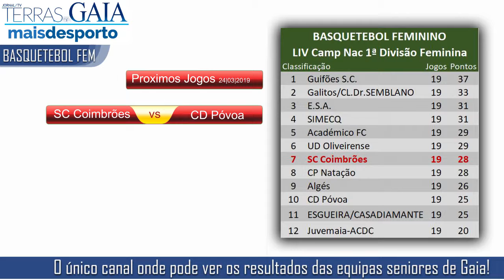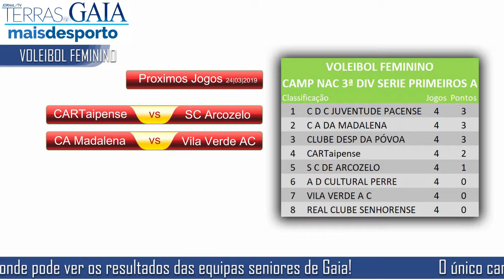Antevisão dos jogos + Tabelas Classificativas - 23 e 24 de março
Aqui pode ver todos os jogos que vão acontecer este fim-de-semana (23 e 24 de março) e a posição de todas as equipas seniores de Gaia, à data, nas tabelas classificativas nas modalidades de andebol, basquetebol, futebol, futsal, hóquei em patins e voleibol, no masculino e feminino.